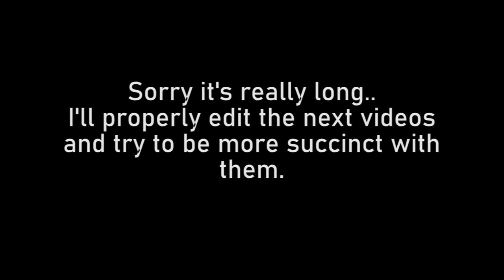Dealing with Depression, Taking a Loss and how to Improve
I realize this video is quite long, but I promise the next Storytime with Cookie will be much more succinct and properly edited. I just wanted to get this out so I can actually start uploading to Youtube.

This is taken directly from the stream. So if you want to join in on conversations like this, come join the stream on Twitch. Details are at the bottom.

OFFICIAL STREAM SCHEDULE
Monday - Wednesday 7PM onwards Australian Western Standard Time (AWST)